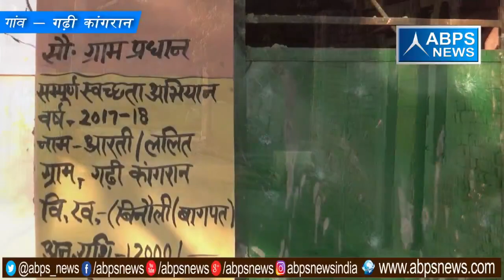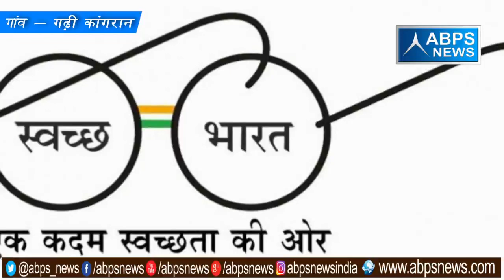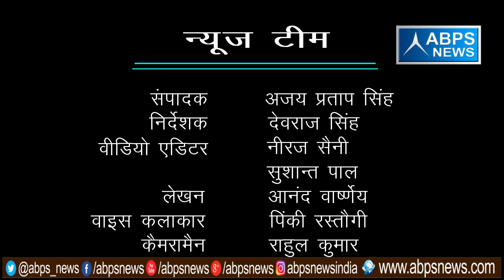गांव- गढ़ी कांगरान, ब्लॉक -बिनौली, जिला - बागपत